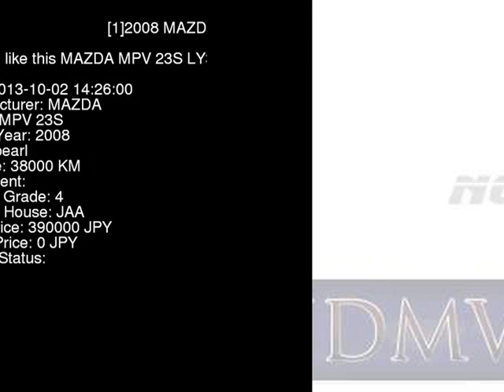2008 MAZDA MPV 23S LY3P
the Authority on JDMs since 2007!  . Details on this car from auction in Japan